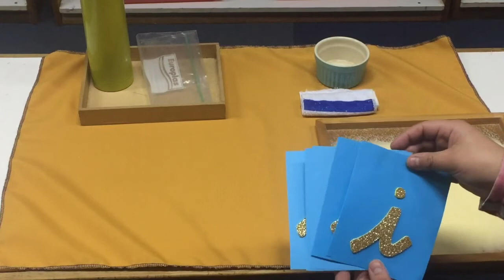2 Orientaciones para la familia